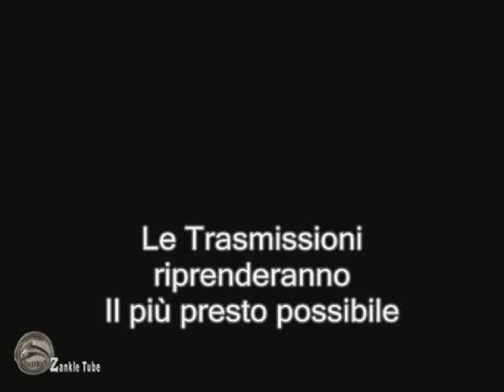Intervallo RAI - Messina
Ricordate, i vecchi intervalli della Rai, fra una interruzione e l'altra dei programmi ?   bene,abbiamo ricostruito quelle clip,con le immagini di Messina tutte da godere e ...tornare indietro negli anni.